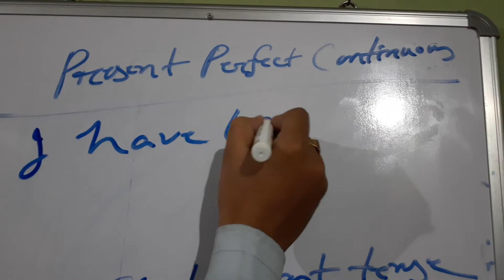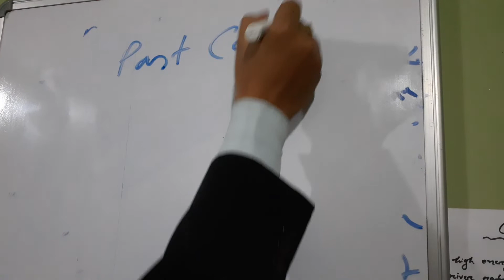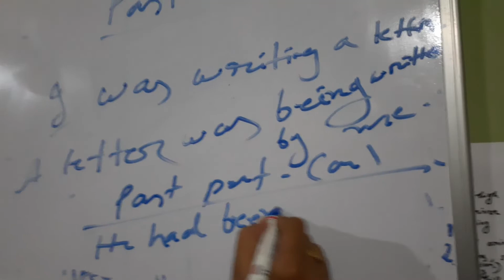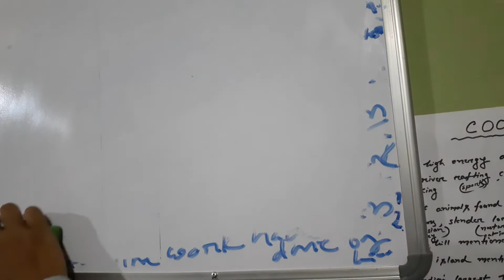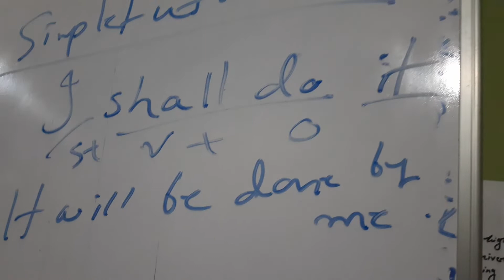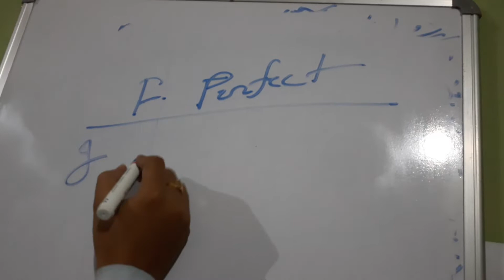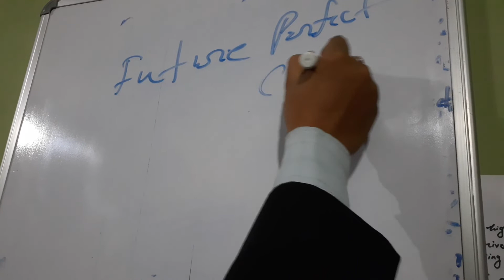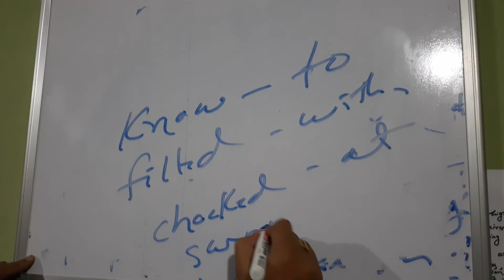VOICE change (PART 2) by Parthajit Borah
VOICE CHANGE